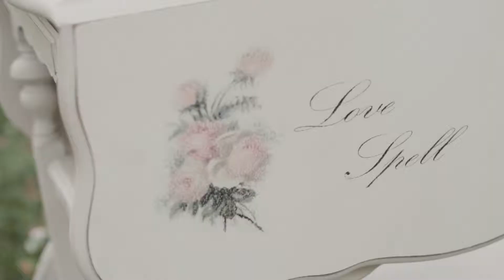A Timeless Celebration Montreal Wedding (Long)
Montreal wedding florist and decorator puts together a very natural and organic style shoot at the Cafe de l'Horloge in Rigaud with some amazing vendors who collaborated on this shoot and it turned out amazing!